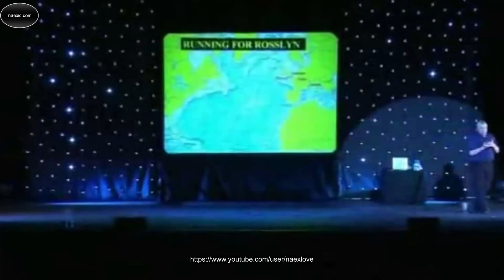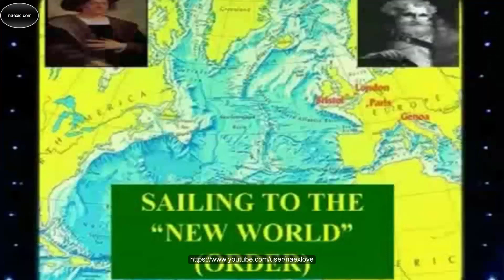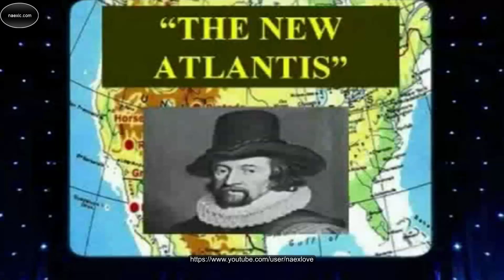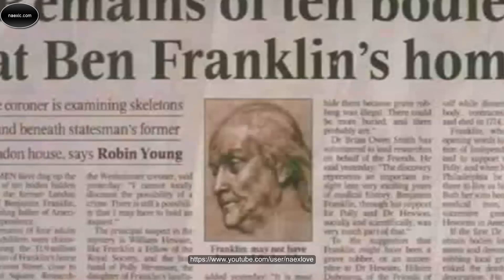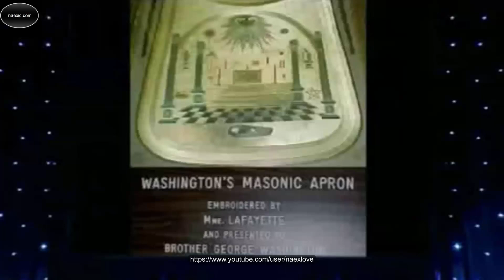Дэвид Айк - Рыцарские ордена и организации